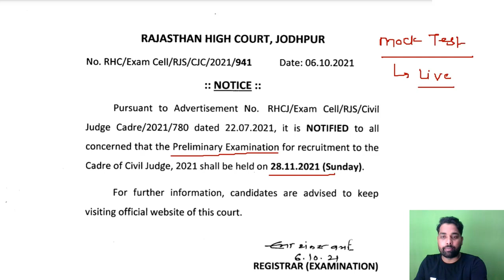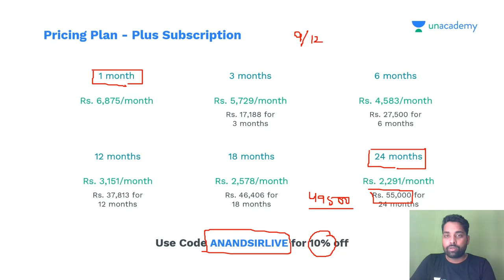RJS EXAM DATE 2021 | Rajasthan Judiciary Exam date announced